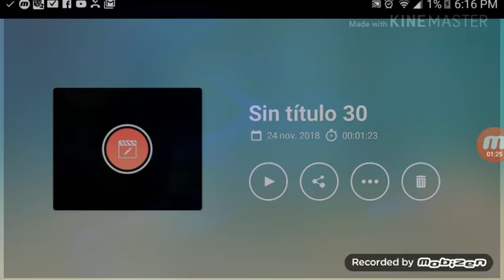Preview 9f Effects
Keep Scrolling